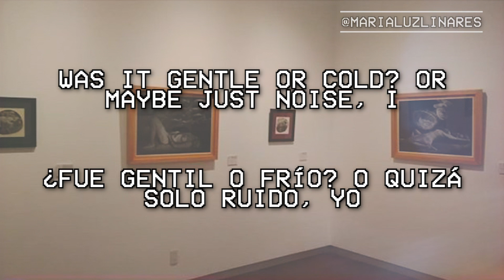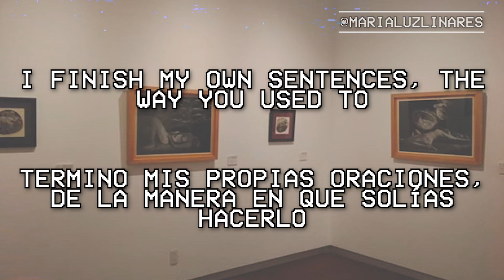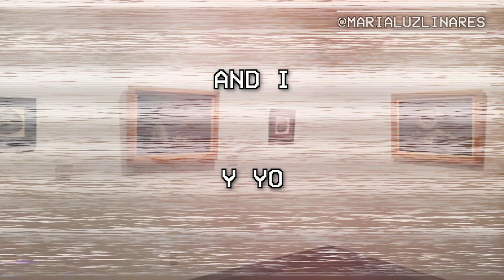🏈 first thing to go - hayley williams (lyrics/español) 🏈